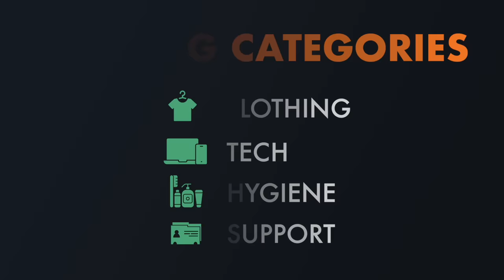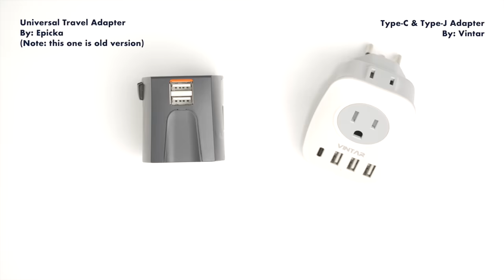Sharing ONE backpack for a two-week trip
After my mom was unfortunately hit by a car while walking, her surgery and still-continuing recovery have revealed that her mobility has decreased forever, but I still wanted to celebrate her retirement by checking off one of her bucket-list: visiting Switzerland. With her challenges in movement, I would be her mule; her sherpa lol, and carry EVERYTHING for both of us, so in this video, I share how TWO people travel with just ONE bag comfortably... one single carry-on and two personal items - no checked luggage to slow us down.

0:00 - Intro

0:36 - One-Bag Travel Bag
For the 13 day trip, I tested a pre-production 45-liter version, and they are now finally available:

Both the 35L and 45L are compliant with international (and domestic) carry-on size regulations.

1:09 - Clothing for Two
Clothes are, by FAR, what cause most people to WAY overpack. Before 2016, I chose fast-dry clothes and learned how to hand-wash correctly, but as an original backer of Unbound Merino's crowdfunding campaign 8 years ago, I've never looked back.

I couldn't find the exact same Uniqlo Shirt nor the Nike Shorts I use as sleepwear since those are both more than 3 years old.
🔗 Cipway Compression Packing Cubes on Amazon

2:28 - Clothing for Mom

As mom is still recovering from surgery and her mobility is tremendously limited, comfort was the primary consideration for her.

My mom didn't want to use a packing cube, and for her socks and undergarments, you saw in the video that she just used a random drawstring bag she had lying around at her place. This is a testament that the tools YOU choose to use don't need to be travel-specific, as long as they work for you. I know a few folks who use large ziplock bags to pack their clothes.

3:30 - My Socks & Undies
🔗 Fruit of the Loom "Dual Defence" socks on Amazon
🔗 Hanes Longer-Leg Tencel Boxer-Briefs on Amazon

3:57 - Tech and Gadgets
🔗 Nitecore NB10000 Power Bank on Amazon
✅  MAURICE
🔗 EPICKA Universal Travel Adapter on Amazon
👆 The one in the video is a much older version - this new one is modernized with USB Type-C
🔗 VINTAR Europe-Only Travel Adapter on Amazon

5:10 - Hygiene
✅  MAURICE
🔗 Dr. Scholl's Odor-X Foot Powder on Amazon

6:38 - Support
👇Limited Time 1Discount Code SITEWIDE on Alpaka:
✅  MAURICE
🔗 Crep-Protect Sneaker Wipes on Amazon

8:27 - Everyday Carry Bag
I TYPICALLY just bring a small travel sling, but for this trip, since I brought my camera and wanted to be able to quickly take pics for my mom as she checked off her decades-long bucket-list item, I brought a larger sling that could fit my camera.

✅  MAURICEHOLIDAY15

The small grey sling shown in the video is the AER Day Sling 3:

Unless explicitly stated in the paragraph below, this video was not paid for by outside persons or companies. This means that the content of this video and my opinions are 100% my own, and were not reviewed or paid for by any third party.